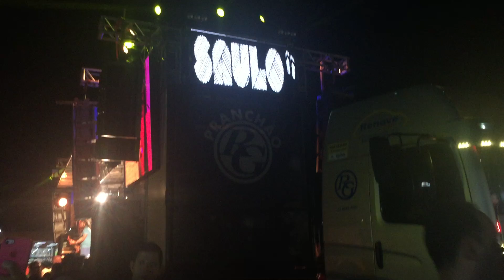Saulo Fernandes - Preta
Saulo e Durval no Parque - Edição Maceió!